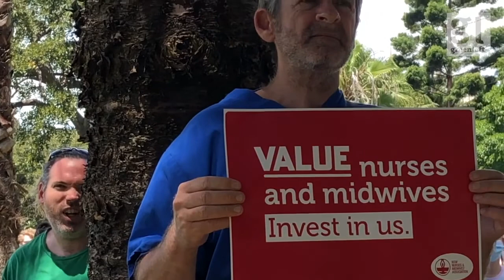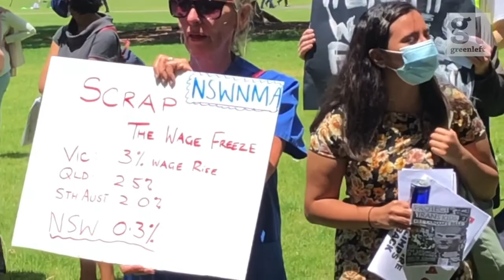Unions protest wage cut for frontline pandemic workers in NSW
Nurses, teachers and other NSW public sector workers held actions around the state on November 16 to protest against the Gladys Berejiklian's government's decision to cut agreed public sector wage increases from 2.5% to 1.5% in the state budget. This effectively freezes their wages. This is footage of a rally held behind NSW Parliament House taken by Peter Boyle for Green Left.